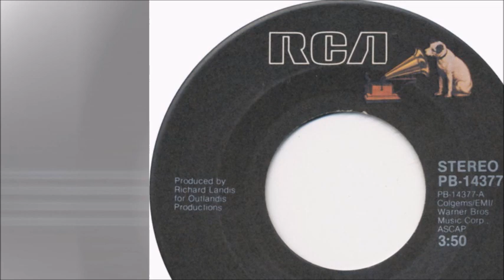Eddie Rabbitt And Juice Newton – Both To Each Other (Friends & Lovers) 1986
Eddie Rabbitt And Juice Newton – Both To Each Other (Friends & Lovers)
Label: RCA – PB-14377
Format: Vinyl, 7", 45 RPM, Single
Country: US
Released: 1986

Various – Sex And The Country
Label: GNP Crescendo – GNPD 2280
Format: CD, Album
Country: US
Released: 2001